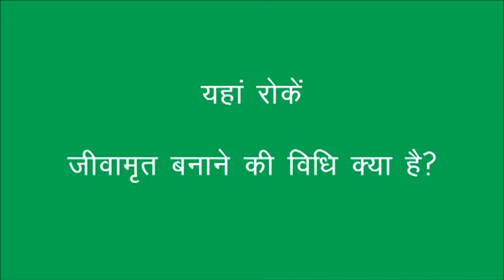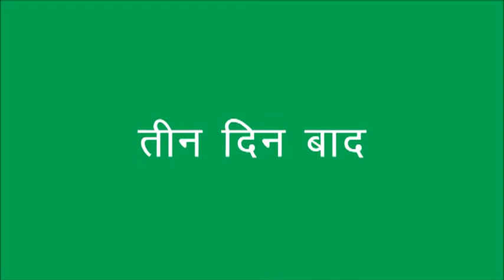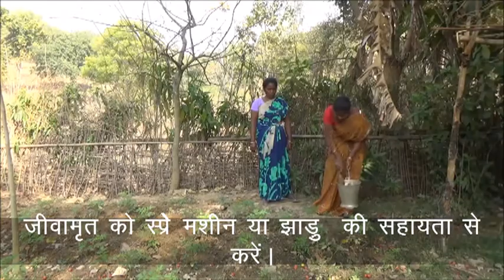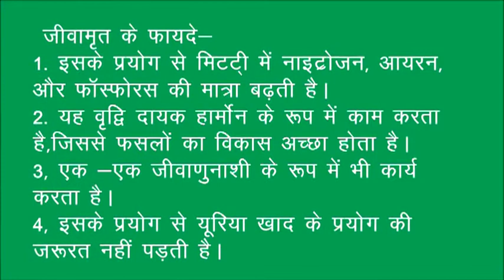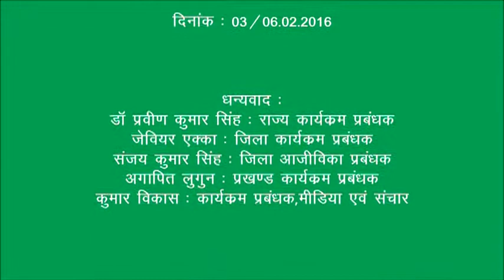Jeevamrit JSLPS DG Ho